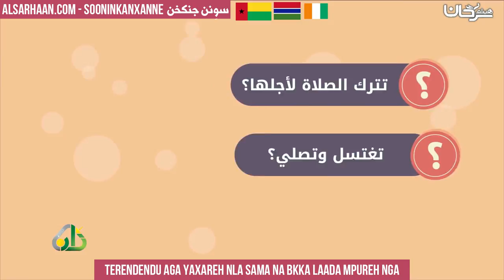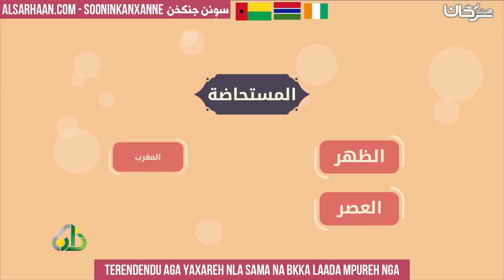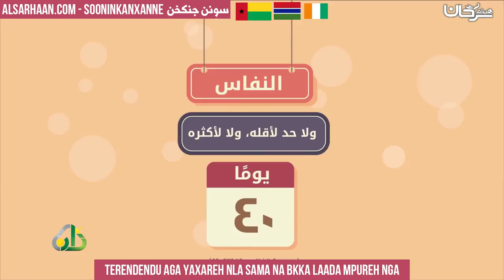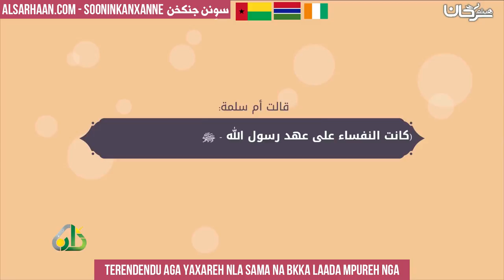TERENDENDU AGA YAXAREH NLA SAMA NA BKKA LAADA MPUREH NGA - احكام الدماء للمرأة